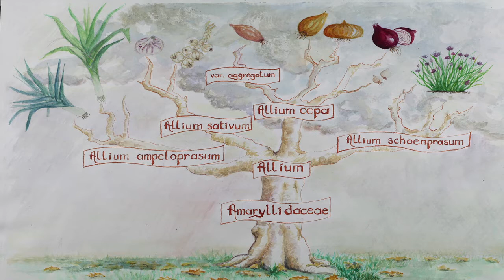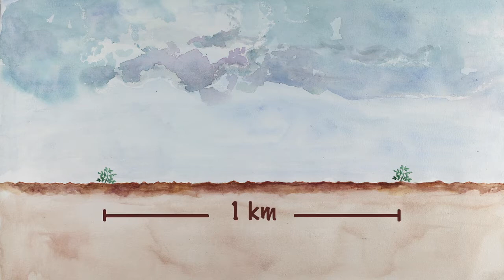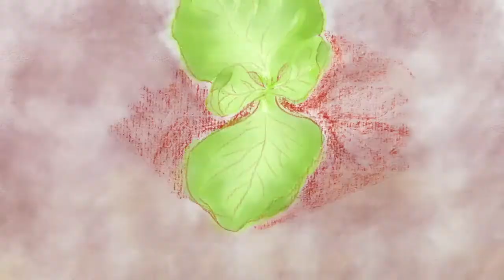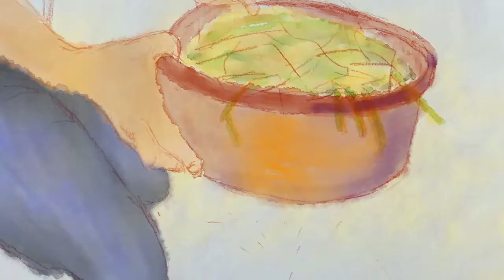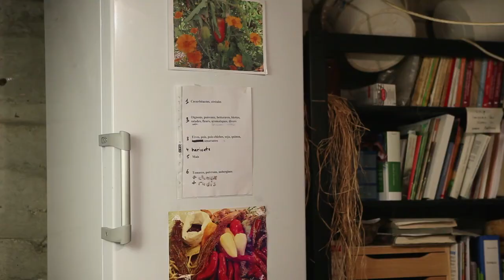comment produire des graines de poireau?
Apprends à faire tes propres semences de poireau en regardant ce film pédagogique. Il t'expliquera pas à pas la classification botanique, la pollinisation, le cycle de vie de la plante, l'extraction et le tri des semences. Tu y trouveras tous les gestes et astuces pour apprendre à produire tes propres graines.